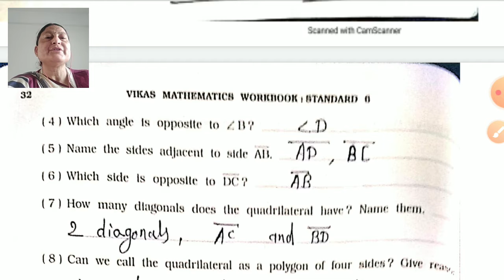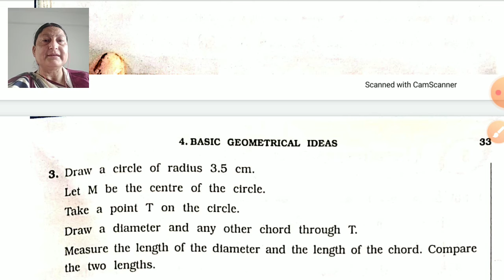STD 6TH CHAPTER 4 GEOMETRICAL IDEAS